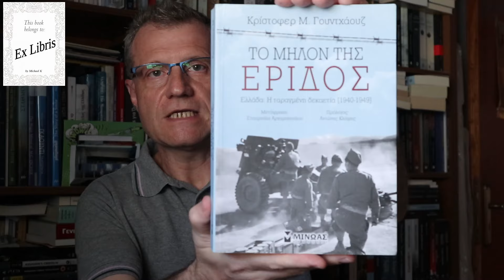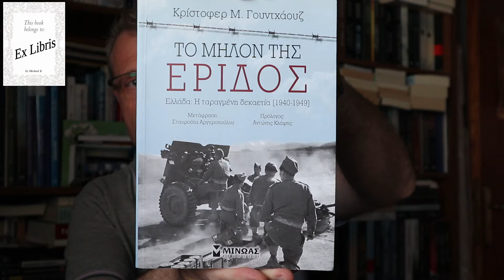Το μήλον της Έριδος (Ex Libris 337)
Ένα από τα πιο ενδιαφέροντα βιβλία για την τραγική για την Ελλάδα δεκαετία '40-'49, μια πλήρης πολιτική ανάλυση που απαντά πολλά ερωτήματα για τις απαρχές αλλά και την εξέλιξη των θεμάτων που οδήγησαν στον Εμφύλιο, για μένα είναι μια βάση απαραίτητη για την κατανόηση της εποχής και των δυνάμεων που πρωταγωνίστησαν.

"Το μήλον της έριδος: Ελλάδα: Η ταραγμένη δεκαετία [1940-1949]", του C.M. Woodhouse, από τις Εκδόσεις Μίνωας